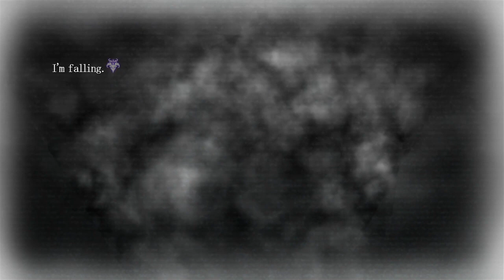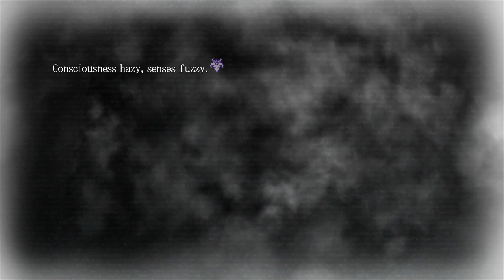I'm Falling... ~ PSYCHEDELICA OF THE BLACK BUTTERFLY ~ Part 1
We're just starting and I already have so many questions! Who's that Fox guy? Do I have a cool outfit like everyone else? What IS that rushing water sound? And most importantly... how could amnesia be the thing that I *forgot* to mention in the beginning? (Guess I'm already getting into character. :P)

*~* Awakening in a mysterious mansion, her first, frantic thoughts are:
'Where am I? And more importantly, WHO am I?'

She encounters several young men in the same predicament trapped and missing their memories. To survive they must hunt black butterflies and claim kaleidoscope shards from the horrific monsters surrounding them.

Will their path lead them to hope or despair? *~*